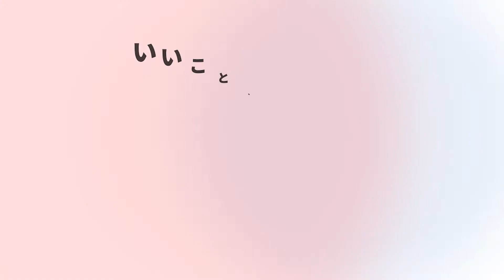児童手当とは？制度の内容や金額について解説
児童手当の対象者・金額などの基本情報や、児童手当が必要な理由について紹介します。